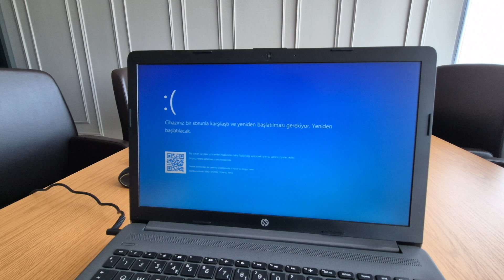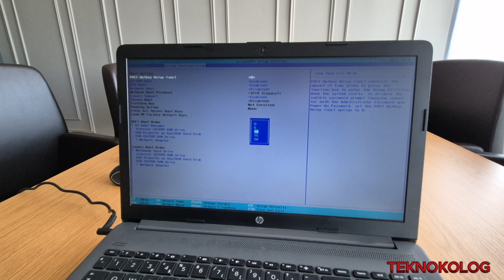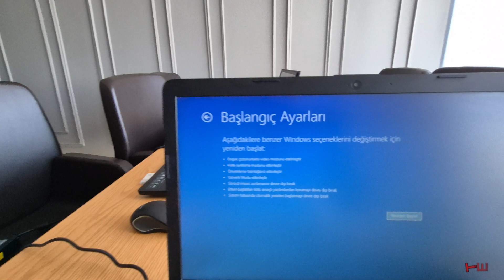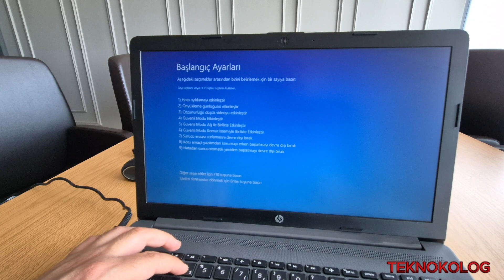Hp Notebook windows mavi ekran hatası güvenli mod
Hp Notebook g6 kasalar da windows çökme sorunu mavi ekran hatası düzeltmek için güvenli mod ile başlatıp verilerinizi kurtarma ihitmaliniz ve hataya neden olan uygulamayı kaldırıp sorununuzu çözebilirsiniz..